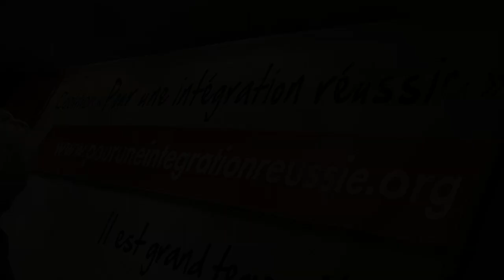Jean Trudelle - Coalition « Pour une intégration réussie »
Jean Trudelle, président de la Fédération nationale des enseignantes et des enseignants du Québec (FNEEQ-CSN).